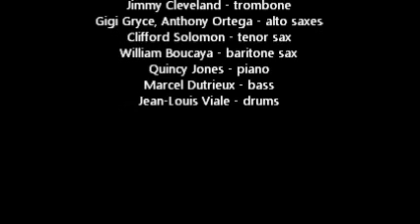All Weird [Take 1] - Clifford Brown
The Clifford Brown Big Band in Paris

Arranger: Quincy Jones

Clifford Brown, trumpet
Jimmy Cleveland - trombone
Gigi Gryce, Anthony Ortega - alto saxes
Clifford Solomon - tenor sax
William Boucaya - baritone sax
Quincy Jones - piano
Marcel Dutrieux - bass
Jean-Louis Viale - drums